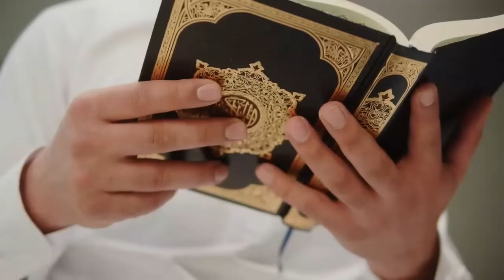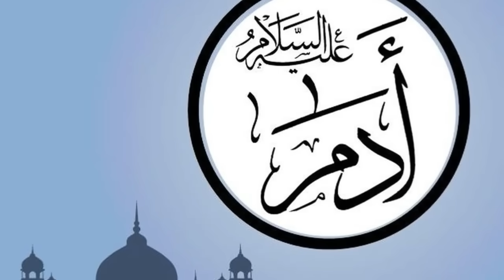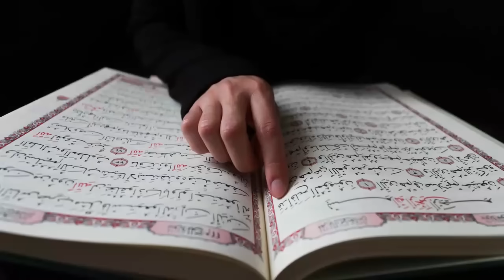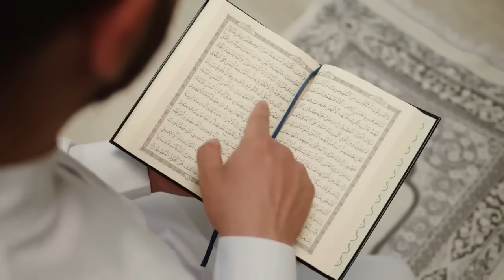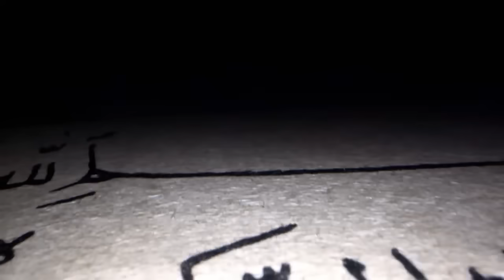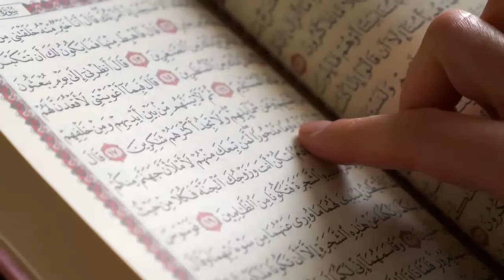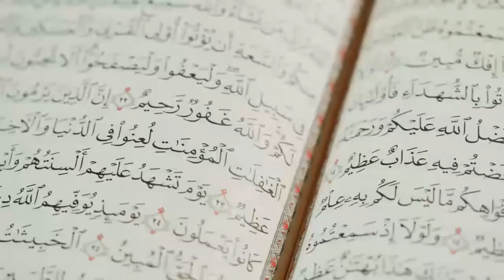Pehli Bar zna kb Kia Gya ? Why it happened? | The Dark Reality | Urdu Cover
Produced by : Talha Labib
Voice Over : Majid Malik
S.E.O :  Zain Mehmood
Writer: Saliha Maryam